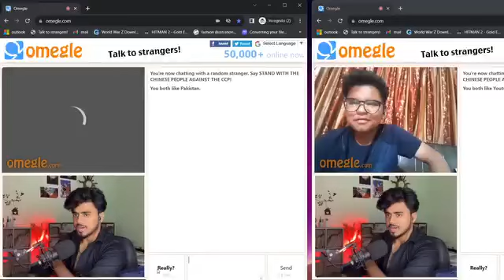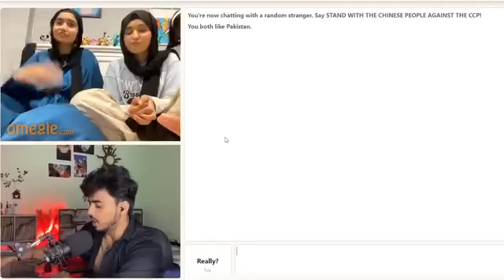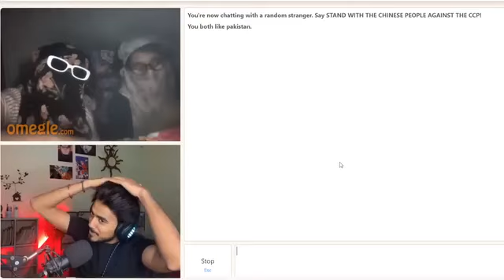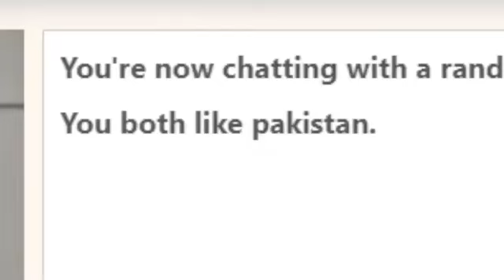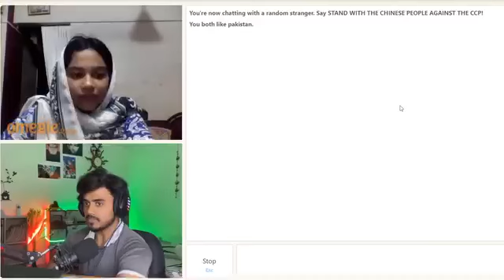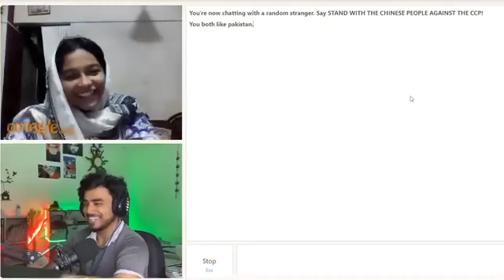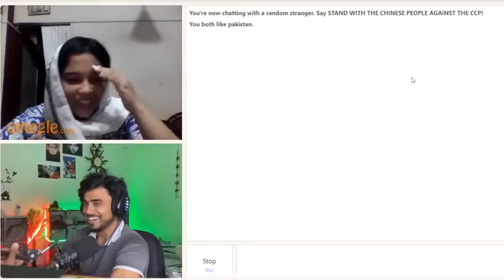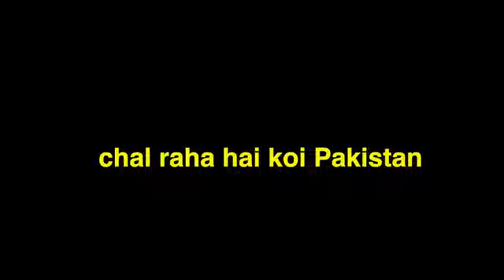3 September 2024